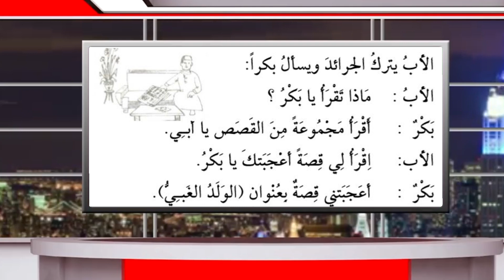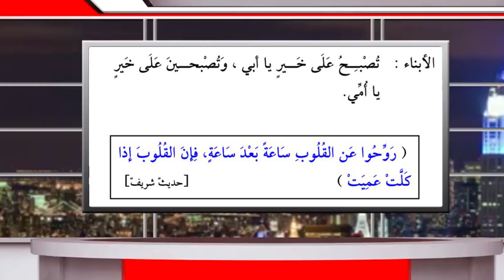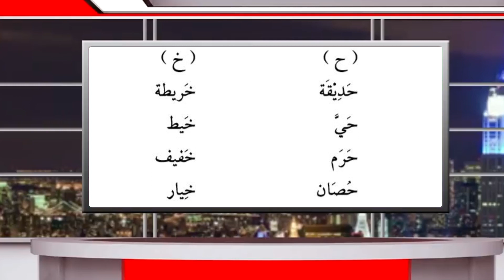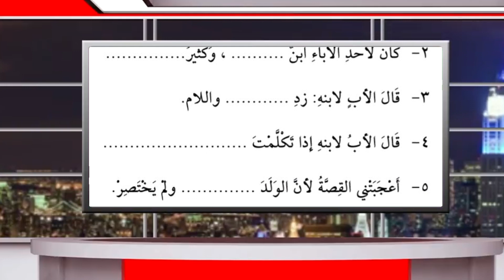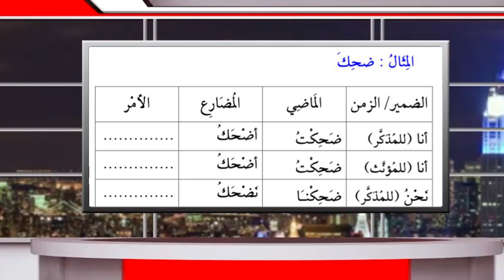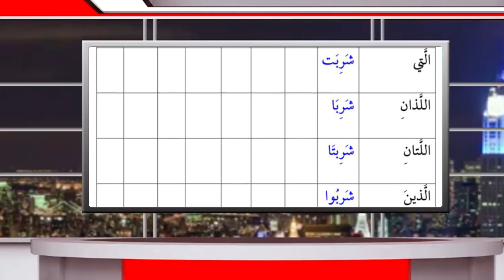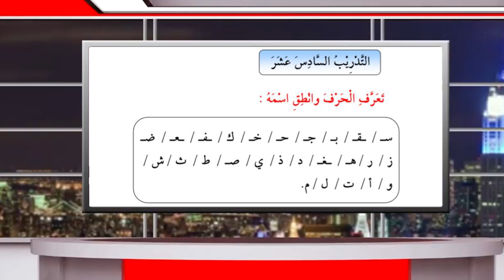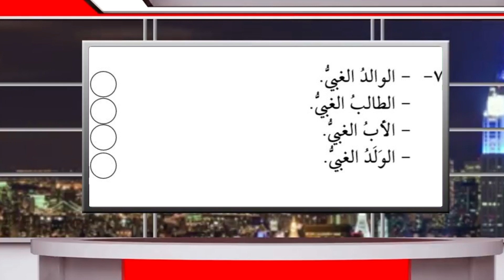درس بیست و سوم| دروس عربی برای عجم